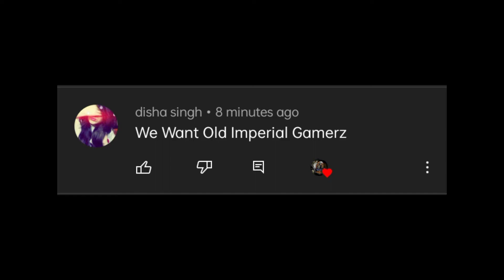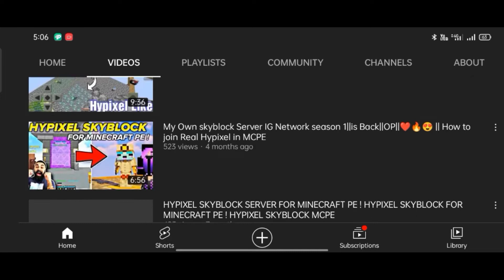Imperial Gamerz BADAL GAYA HAI | We Want Old Imperial Gamerz | Old Imperial Gamerz is Back